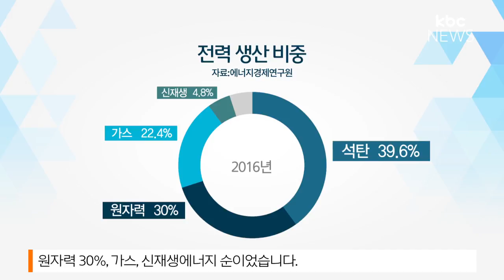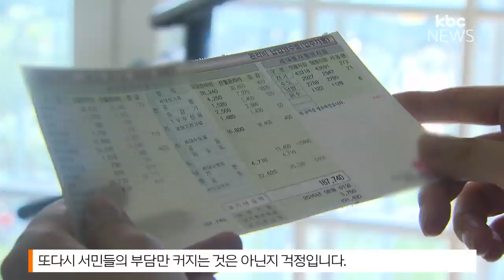'탈원전·탈석탄' 시대 진입, 전기요금 인상 '우려'